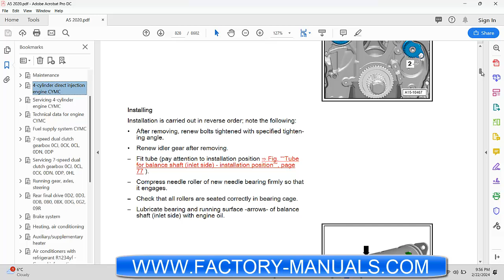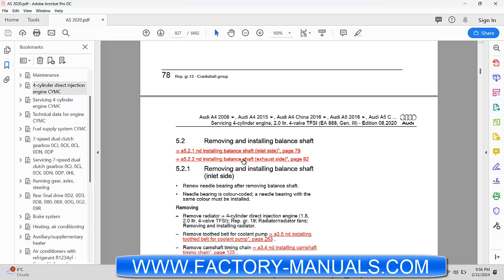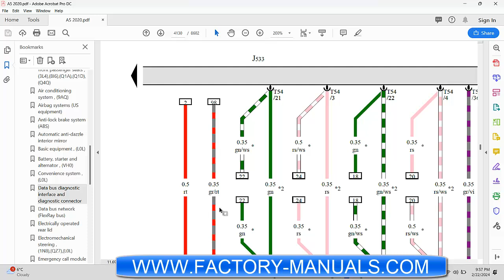2020 Audi A5 OEM factory repair manual